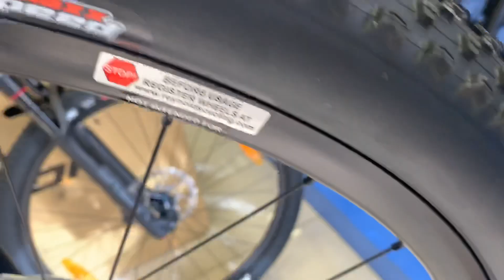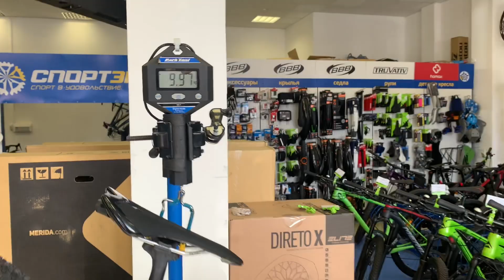Merida Big.Nine 7000(2021) Хит продаж среди велосипедов профессионального уровня!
Лидер в профессиональном сегменте в соотношении цена/комплектация.
Карбоновая рама Big.Nine CF3, покрышки Maxxis Ikon 29х2.2" fold 3C,
вилка Rock Shox SID SL.